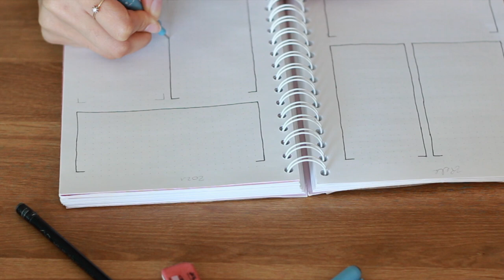Ziele, Finanzen & Tracker • BULLET JOURNAL set up ✏︎ February ▹ Juani ❁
Es wurde mal wieder Zeit für mein Bullet Journal sei up 😇
Wünsch dir ganz viel Spaß beim ansehen 😃

Mikrofon - polaroid
Schnittprogramm - Adobe Premiere , Final Cut Pro & IMovie

Deine Juani ❤